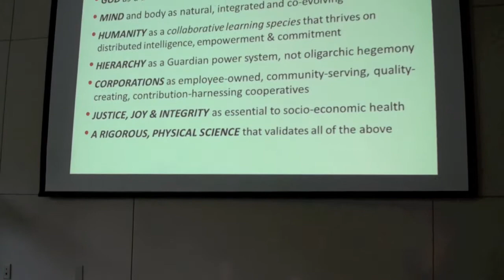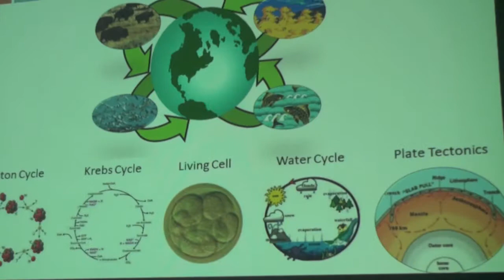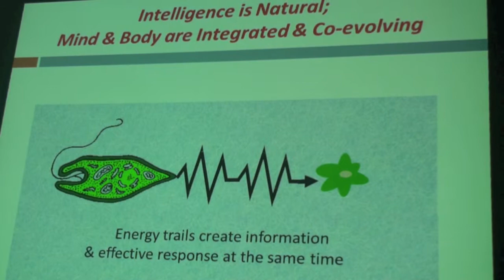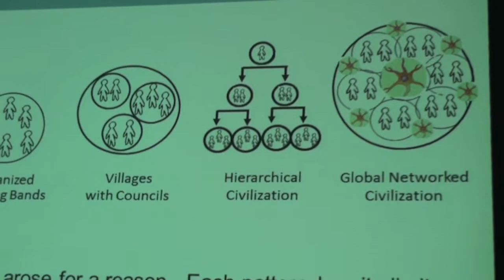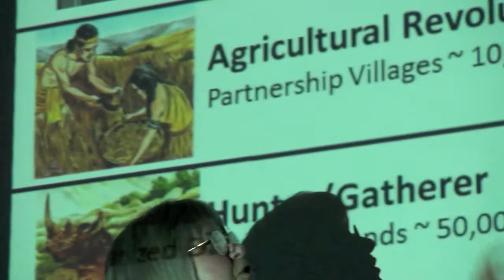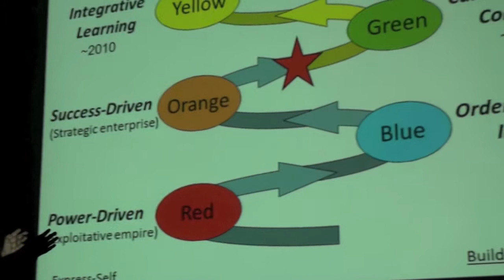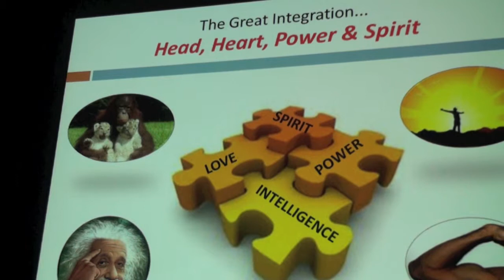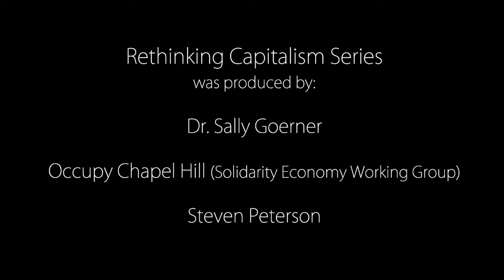Rethinking Capitalism - Integral Stage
This is the last of 3 chapters in this Rethinking Capitalism series which was an Occupy Chapel Hill Teach-In that happened April 25, 2012.  The evolution of real-world networks with our current entry into the Integral Stage is the topic.